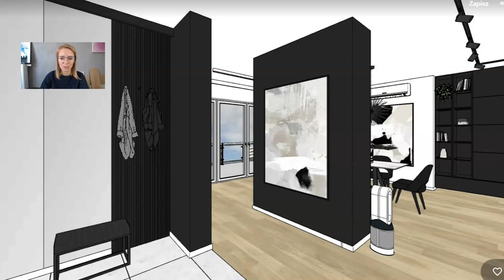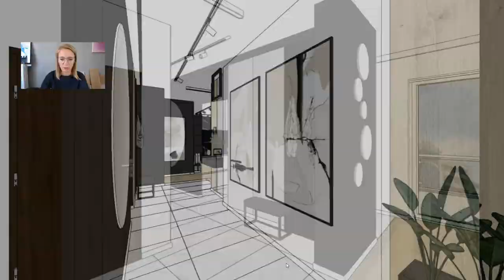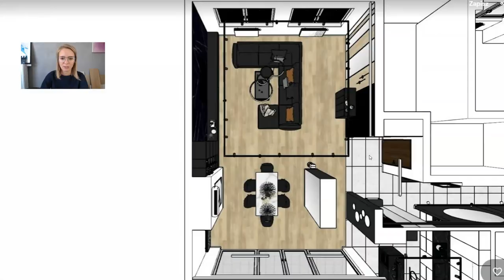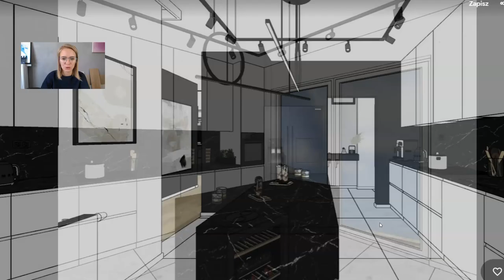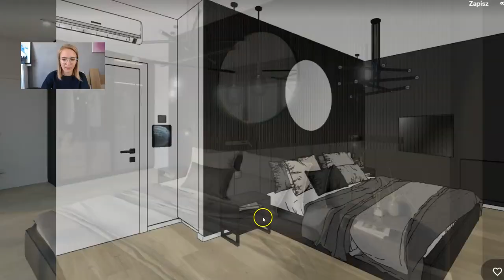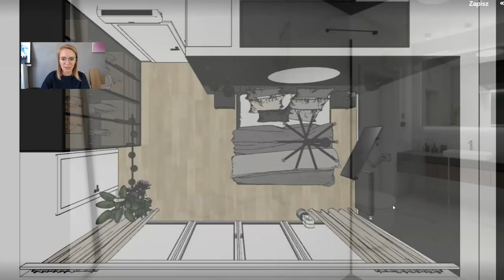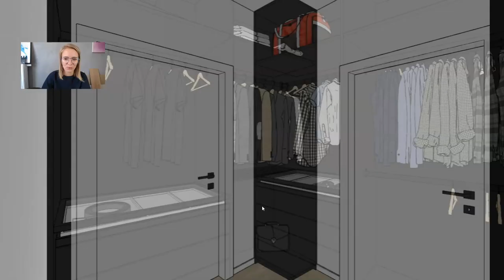Jak urządzić mieszkanie w stylu nowoczesnym? Projekty wnętrz. Porady architekta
Kurs na wnętrze odc. # 98 Nowoczesne mieszkanie - biel i czerń -jak urządzić?
Plan, Projekt, Kosztorys, Ekipa remontowa, Zamówienia, Nadzór

Opis projektu wnętrz

Wnętrze zostało zaprojektowane w nowoczesnym, reprezentacyjnym i eleganckim stylu.

Na podłodze (w  korytarzu i kuchni) zaplanowaliśmy naturalny marmur.
Dominujące kolory w całym domu to biel, czerń, odcienie szarości, zimne kolory drewna i kamień.
Drzwi lakierowane w kolorze białym i w korytarzu w kolorze czarnym.
Na wszystkie grzejniki, które zostają w mieszkaniu, proponujemy osłonki szklane. Grzejniki w łazienkach wymieniliśmy na ładniejsze i nieco zmieniliśmy ich położenie.

W domu zaplanowaliśmy system inteligentny.

Kuchnia jest bardzo nowoczesna, fronty białe w połysku, do tego kamienny blat z delikatnymi żyłkami, również w połysku. Wnękę wykorzystaliśmy na lodówke side by side oraz chłodziarkę podblatową w wyspie.

W salonie wstawiliśmy dużą sofę w ciemnym kolorze oraz rozkładany stół do 260 cm. Nad stolikiem kawowym znajdują się nowoczesne lampy w kształcie obręczy  i oryginalne lampy nad stołem. Wstawiliśmy również barek. Ścianę  za barkiem ozdabiają płyty fornirowane o strukturze drewna, czarne listwy metalowe i duże lustra.

Korytarz oświetlany jest reflektorami na szynoprzewodach oraz profilami ledowymi wzdłuż ciemnej ściany.

W sypialni zaprojektowaliśmy białą szafę we wnęce oraz szafę z drzwiami przeszklonymi o ciemnym wybarwieniu. Za łóżkiem tapicerowanym jest ściana wyłożona tapicerowanymi panelami, a nad nią są grafitowe, frezowane panele.
Na oknach proponujemy zasłony.

Łazienka przy sypialni została zaprojektowana również na dość dużych kontrastach jasnych i ciemnych płaszczyzn.  Na podłodze i ścianach proponujemy płytki gresowe wielkoformatowe z widocznym rysunkiem typowym dla marmuru.  To pomieszczenie powstało z połączona z małym WC.  W strefie WC zaprojektowaliśmy prysznic z deszczownicą zamontowaną w suficie. Prysznic oświetlają dwie lampy podtynkowe, profil led na samej górze i profil led doświetlający półke pod prysznicem.  Szafka umywalkowa jest zaprojektowana  na  zamówienie, na blacie zaplanowaliśmy spiek kwarcowy. Toaleta posiada deskę myjącą.

Garderoba została zaprojektowana w męskim stylu, ciemne meble z podświetlanymi półkami i szufladami.

Druga łazienka również została utrzymana w kolorach  bieli i czerń. W tej łazience proponujemy wannę wolnostojącą, wc z funkcją bidetu i szafka umywalkowa zaprojektowana na zamówienie. Nad geberitem zaprojektowaliśmy szafkę, której fronty to płytki takie, jak w całej łazience, osadzone w metalowych profilach.
Za lustrem mamy oświetlenie led, również przy wannie między płytkami oraz przy suficie w strefie umywalki.